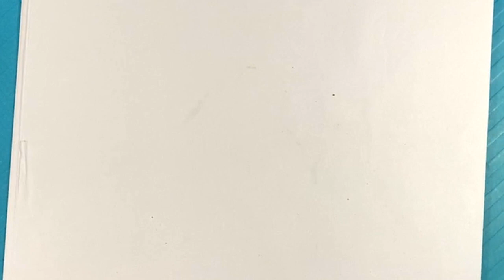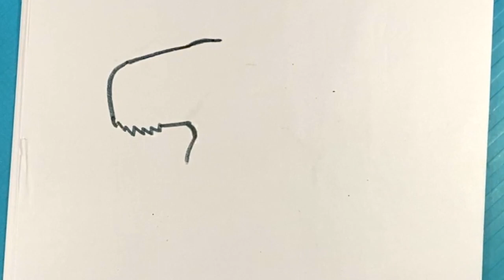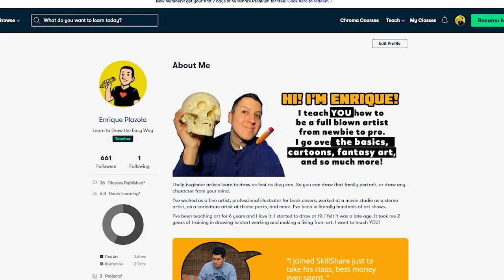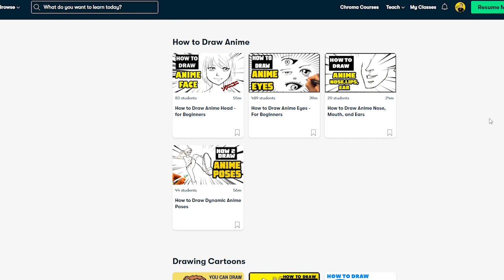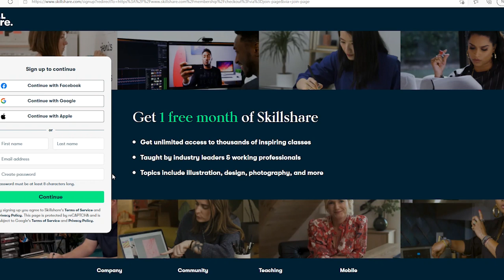How to Draw ENCANTO CAPYBARA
Are you Completely New to Drawing?

PICK UP a  SUSHI CATS COLORING BOOK:

PLAYLIST PAGE!

In this drawing lesson for beginners,  on this, I'm going to go over how to draw the Encanto Capybara.  A pretty standard step by step. I hope you follow through with the entire lesson. Love this fun time.  I love video games.

Cool Links ___________________________________________________

Easy Tips on How to Draw DINOSAURS